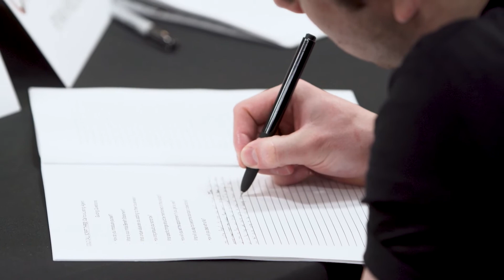Join Consolidated Coaching!